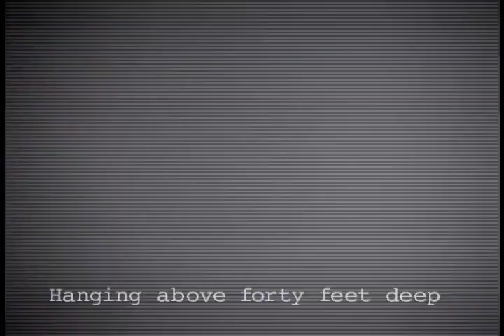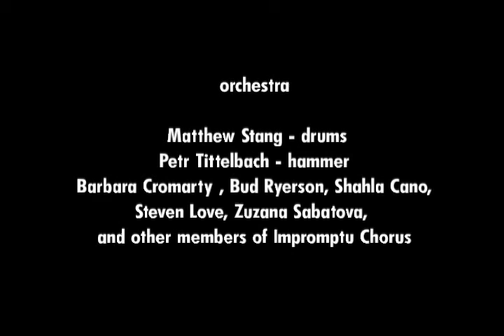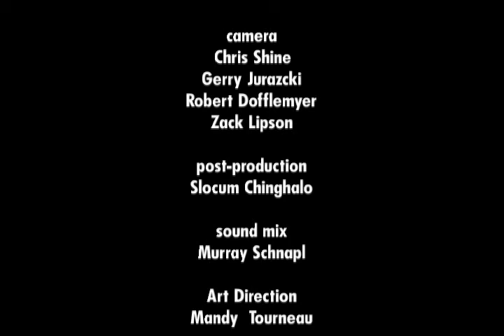"BOOTSAN" performance at Zaccho Theater with music by Laurie Amat and Petr Tittelbach.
"BOOTSAN" performance with Laurie Amat performing voice improvisation to Petr Tittelbach musical score and San Francisco "In-Vitro Deus Chorus" based on Jakub Kalousek palindrome - directed by Jakub Kalousek, produced by Fabienne Lamar Productions, available on mattrasseaday records.